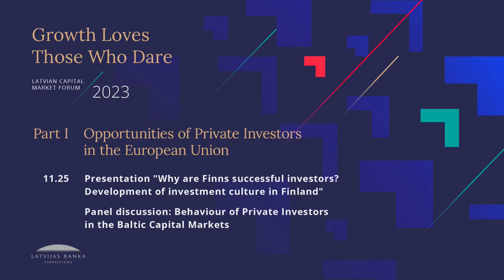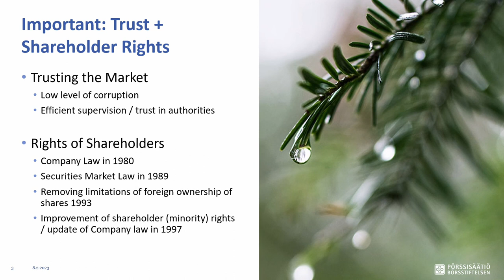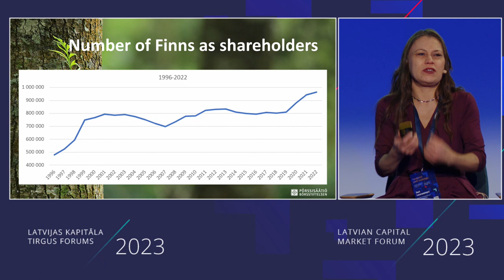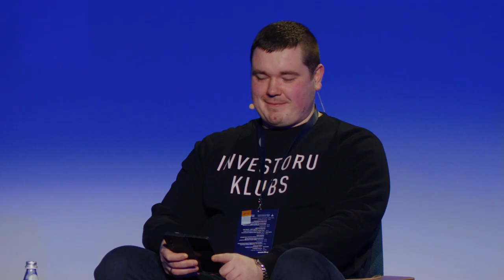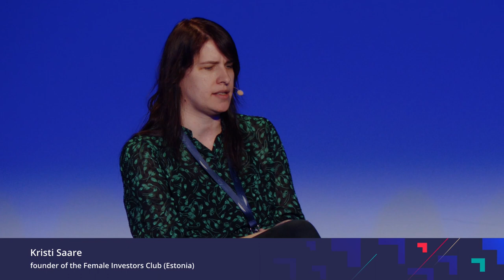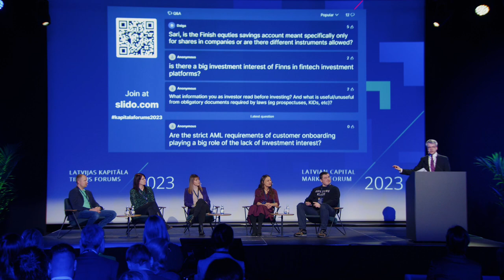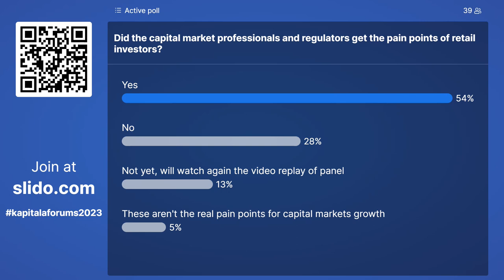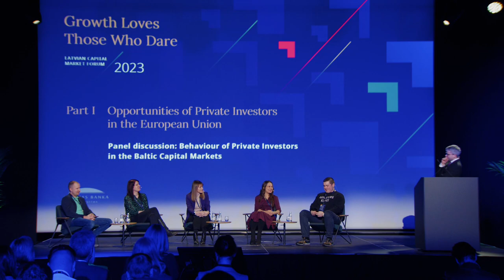Latvian Capital Market Forum 2023 | Behaviour of Private Investors in the Baltic Capital Markets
Presentation "Why are Finns successful investors? Development of investment culture in Finland" by Sari Lounasmeri, CEO, Finnish Foundation for Share Promotion

Panel discussion: Behaviour of Private Investors in the Baltic Capital Markets

Panellists:
🔸 Kristaps Mors, private investor
🔸 Kristīne Doroško, private investor and EU Climate Pact Ambassador
🔸 Kristi Saare, founder of the Female Investors Club (Estonia)
🔸 Sari Lounasmeri, CEO, Finnish Foundation for Share Promotion

Moderator: Kaspars Peisenieks, executive manager, Investoru Klubs